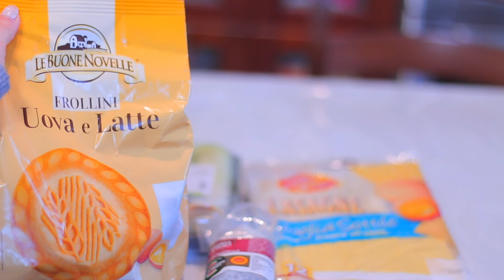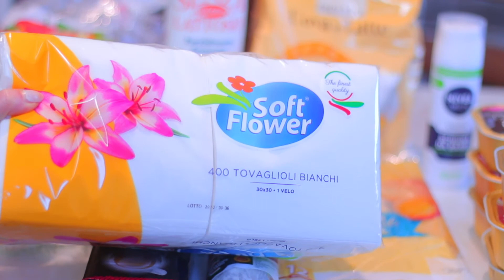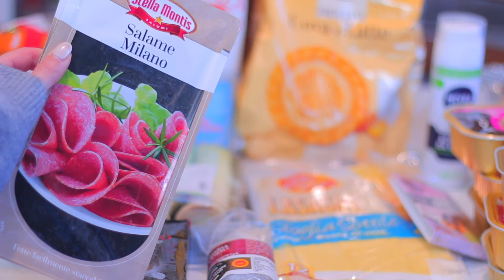MEGA SVUOTA LA SPESA ALIMENTARE, DETERSIVI E CURA PERSONA!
SUPPORTA IL CANALE CON UN REGALO DALLA LISTA AMAZON MEGA SVUOTA LA SPESA ALIMENTARE, DETERSIVI E CURA PERSONA!

Domanda del giorno: ti è piaciuta la mia nuova foto su instagram? Commenta qui sotto!